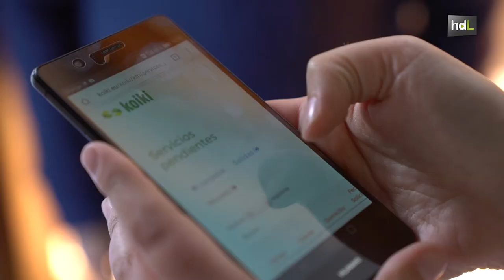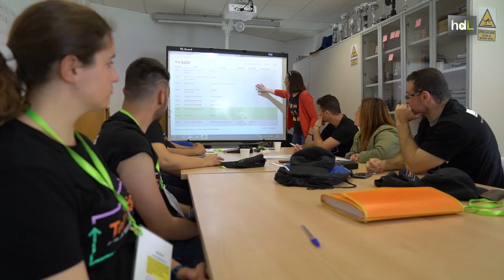HDL TeloReciclo: empleo para personas con discapacidad a través del reciclaje de teléfonos móviles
TeloReciclo es una iniciativa que ha comenzado su andadura en Almería, gracias a la cual varias personas con discapacidad intelectual recogerán por toda la ciudad teléfonos móviles en desuso, con el fin de fomentar el reciclaje de estos dispositivos. El proyecto está promovido por Orange, junto con la asociación de personas con discapacidad intelectual A Toda Vela, y la empresa ecosocial de mensajería Koiki. Con el programa se consigue generar puestos de trabajo en la localidad,  participar en la inclusión de personas con discapacidad intelectual en el mundo laboral y colaborar a mantener un entorno más sostenible gracias al reciclaje.